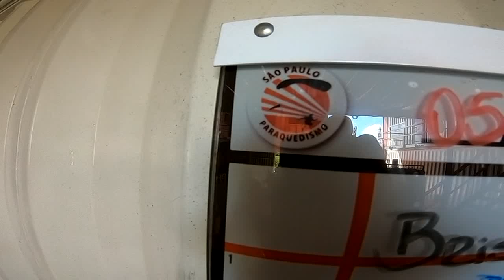Salto Duplo do Davidson na São Paulo Paraquedismo